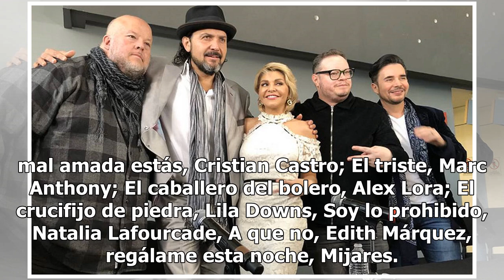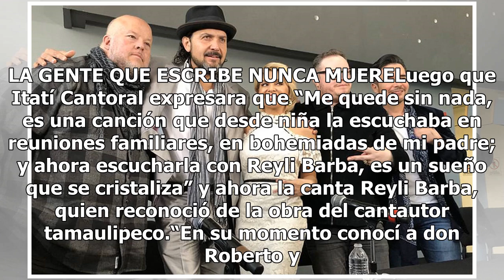Editan disco tributo a Roberto Cantoral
En el marco del Día del Músico se lanzó la obra musical en tributo al desaparecido compositor Roberto Cantoral, Siempre Vivo; que es la compilación de 16 boleros connotados más el tema inédito Me quedé sin nada con la interpretación de Reyli Barba, por quien esperaron tres años para grabar su voz ba...